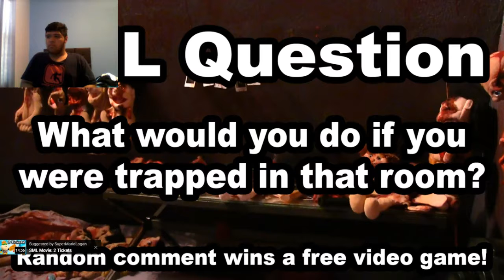Luigi GX reacts to SML Movie The Secret Door